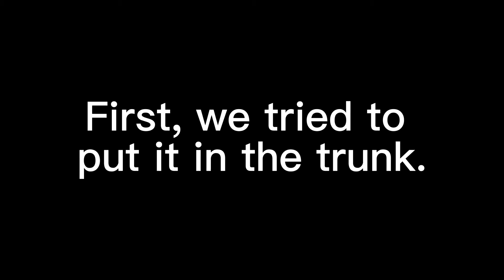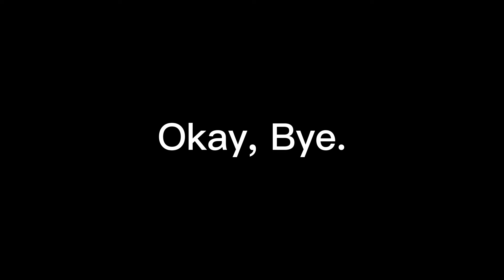What IS stealing? (this, this is, or is it?)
We stole someone’s trash, but hey, like that saying goes, “One person’s trash is another man’s treasure.”